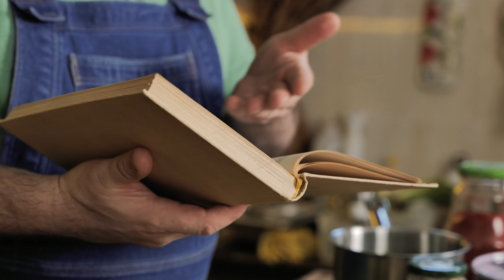УЙХАЗИ. ЛЕГЕНДАРНЫЙ ВЕНГЕРСКИЙ СУП. ВЕНГЕРСКАЯ КУХНЯ.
Нам очень приятно расти вместе с Вами, и Ваша поддержка очень ценна для нас. БЕЗГРАНИЧНОЕ СПАСИБО КАЖДОМУ ИЗ ВАС!

УЙХАЗИ

1. ГОВЯДИНА НА КОСТИ              1.2 кг.
2. КАПУСТА                                      1/3 шт.
3. КОРЕНЬ СЕЛЬДЕРЕЯ                1/2 шт.
4. БОЛГАРСКИЙ ПЕРЕЦ                2 шт.
5. СТРУЧКОВАЯ ФАСОЛЬ            200 гр.
6. СУШЕНЫЕ ГРИБЫ                    100 гр.
7. ЛАПША                                        400 гр.

ПО ВКУСУ ДОБАВЬТЕ:

1. соль                        по вкусу
2. зеленый лук         по вкусу
3. томатная паста   по вкусу
4. хрен                        по вкусу
5. паприка                 по вкусу

ДЛЯ БУЛЬОНА ИЗ ПЕТУХА ВАМ ПОТРЕБУЕТСЯ:

1. ПЕТУХ                       1-2 шт.
2. СОЛЬ                         по вкусу
3. РЕПЧАТЫЙ ЛУК     2-3 шт.

КАСТРЮЛЯ – 6 литров

ПРИЯТНОГО АППЕТИТА!